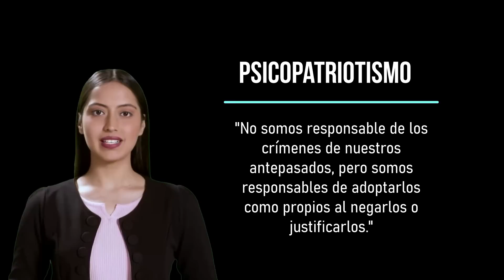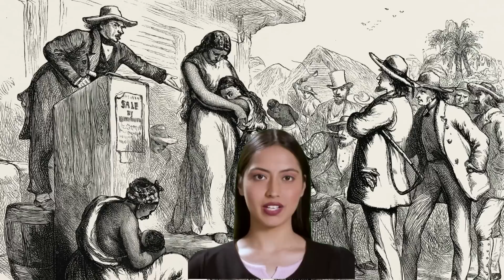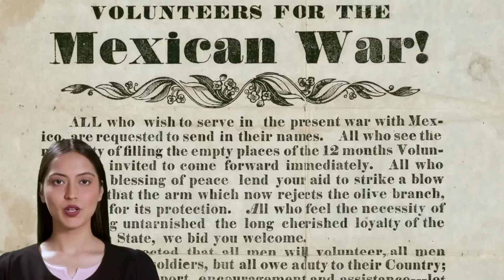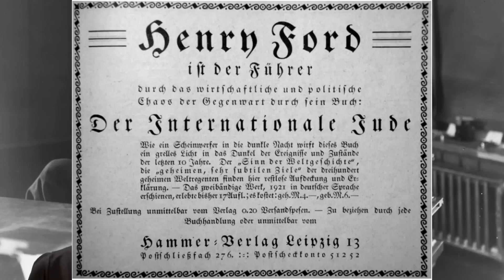Psicopatriotismo.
"No somos responsable de los crímenes de nuestros antepasados, pero somos responsables de adoptarlos como propios al negarlos o justificarlos. Somos responsables de los crímenes y de las injusticias que se cometen hoy gracias al negacionismo de la realidad que, no sin fanatismo, llamamos patriotismo. Un negacionismo criminal y racista, ya que, otra vez, niega justicia y el básico derecho a la verdad de las víctimas para no incomodar la sensibilidad de los demás, el grupo dominante desde hace más de dos siglos, el que insiste en la estrategia de la autocomplacencia y la auto victimización como forma de calmar sus frustraciones y su odio fundacional."
Jorge Majfud 2022